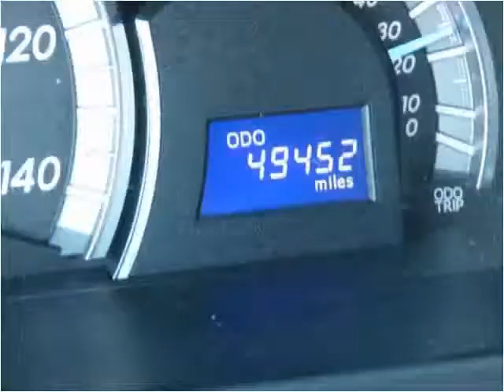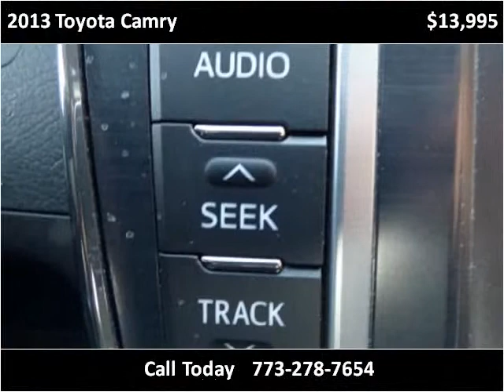2013 Toyota Camry Used Cars Chicago, Burbank IL